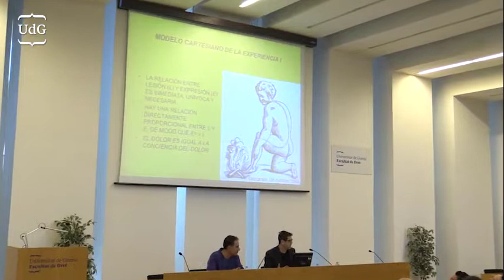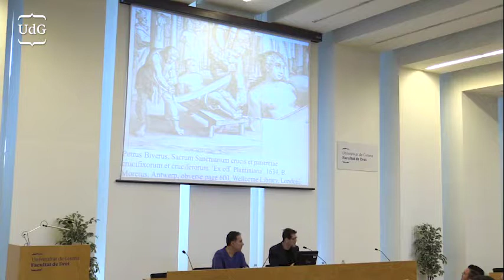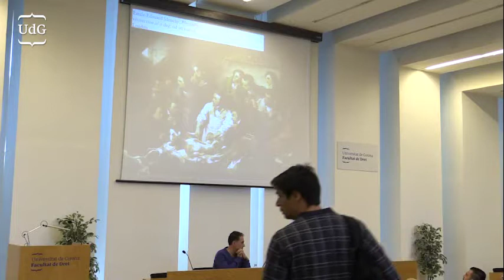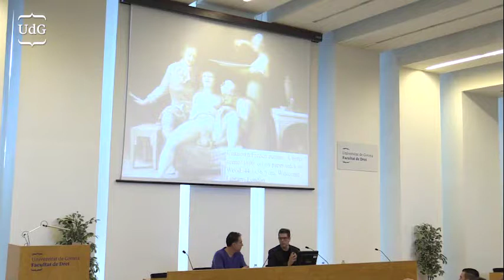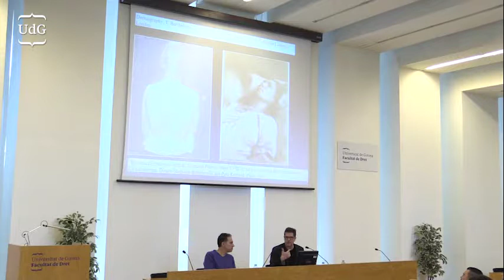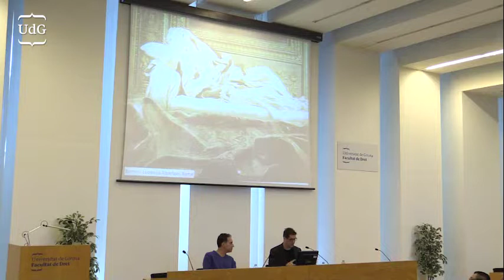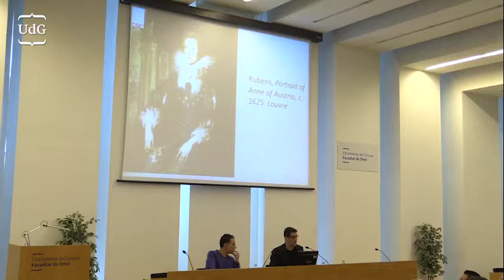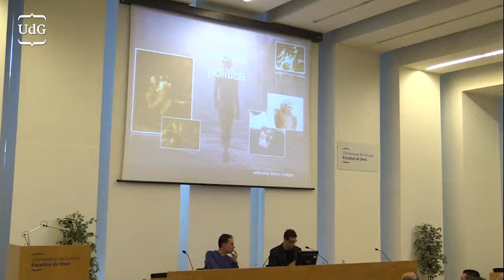Javier Moscoso, Formas de conceptualización del dolor en la historia de Occidente